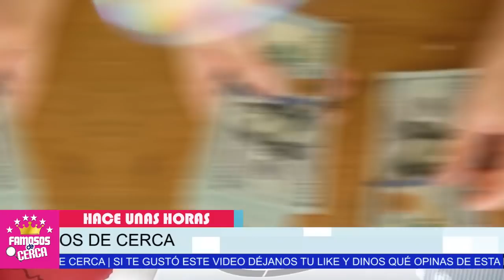😭😭 𝗛𝗔𝗖𝗘 𝗣𝗢𝗖𝗔𝗦 𝗛𝗢𝗥𝗔𝗦 : Entre Lagrimas Irina Baeva 𝗥𝗘𝗖𝗜𝗕𝗘 𝗠𝗔𝗟𝗔 𝗡𝗢𝗧𝗜𝗖𝗜𝗔 🛑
𝗟𝗘𝗦 𝗟𝗟𝗘𝗚𝗔 𝗘𝗟 𝗞𝗔𝗥𝗠𝗔...!!! Gabriel Soto e Irina Baeva 𝗥𝗘𝗖𝗜𝗕𝗘𝗡 𝗠𝗔𝗟𝗔𝗦 𝗡𝗢𝗧𝗜𝗖𝗜𝗔𝗦 De Su Boda

Irina Baeva y Gabriel Soto NO SE ESPERABAN ESTO.

 BIENVENIDOS!!!
suelta la sopa
televisa
exclusivas
venga la alegria
tv azteca
polemica
chismes
Entertainment
farandula mexico